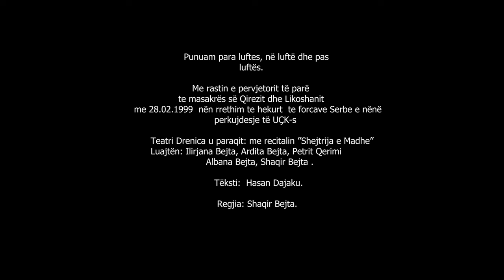Përvjetori i parë i masakres së Likoshanit - Qirezit , 28 shkurt 1999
Recital .
Regjia: Shaqir Bejta